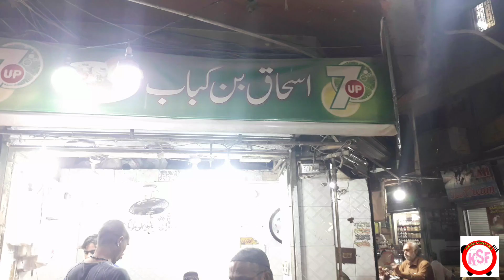Crazy Rush For Bun Kabab || Karachi's Popular Ishaq Bun kabab in Kharadar || Khandani Street Food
Ishaq Bun Kabab
Rating:8/10
Rate:Rs:35
Location:Kharadar Food Street Near police chowki Karachi
Karachi Famous bun kabab is here in kharadar food street karachi delicious Taste of this bun kabab most be visit in this shop..
1_How to Make bun Kabab
2_How to make Egg Burger
3_How to Make street Bun Kabab
4_Bun Kabab Recipe
5_Cheap Bun Kabab

1.bun kabab recipe
2.bun kabab chutni
3.bun kabab recipe chicken
4.karachi bun kabab
5.karachi bun kabab recipe
6.karachi bun kabab chutni
7.ishaq bun kabab
8.bun kabab karachi style
9.bun kabab karachi
10.bun kabab karachi recipe
11.bun kabab kaise bnaen
12.how to make bun kabab
13.how to make karachi bun kabab